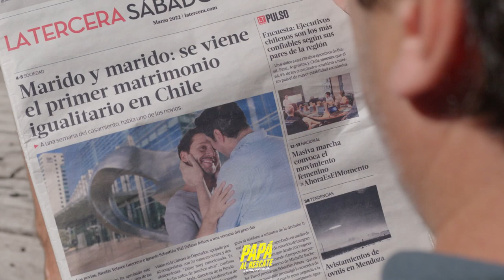Vicuña Romantico - Papá al rescate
Papá al rescate es una película chilena que combina elementos de drama y comedia, dirigida por Marcos Carnevale. La historia sigue a Nico, quien está a una semana de casarse y celebrar su matrimonio igualitario cuando recibe una carta que saca a la luz su secreto mejor guardado: es padre de una niña a la que solo vio al momento de su nacimiento. Ahora, la niña se encuentra en un hogar, y tras la trágica muerte de su madre, la responsabilidad recae en Nico de hacerse cargo de ella antes de que la den en adopción los próximos 3 días. La película aborda temas de familia, identidad y responsabilidad en medio de una trama que combina elementos cómicos y emotivos. ¡Acompaña a Nico en esta conmovedora y divertida aventura en busca de su hija y descubre cómo una carta puede cambiar por completo su vida y su perspectiva sobre la familia!